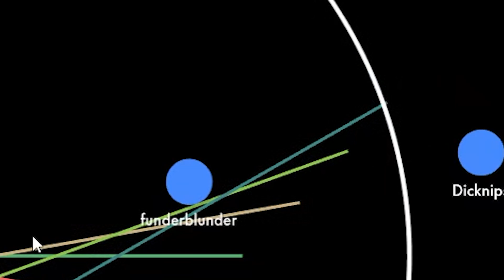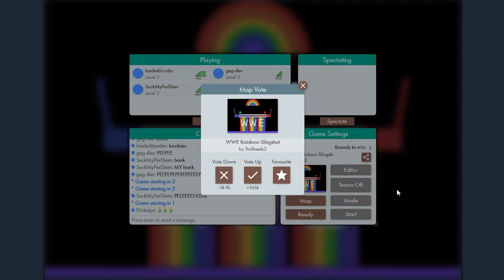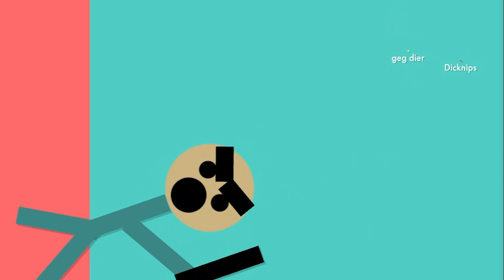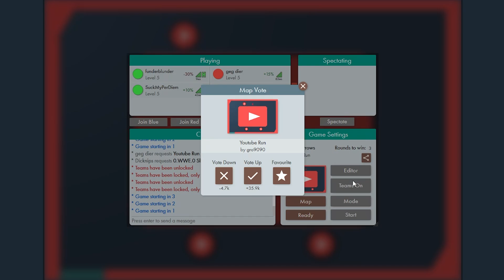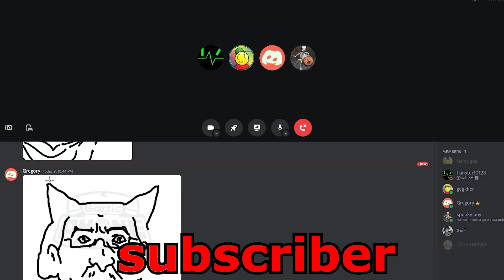BONKING THY SPHERICAL CHUMS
now this is epic, i think